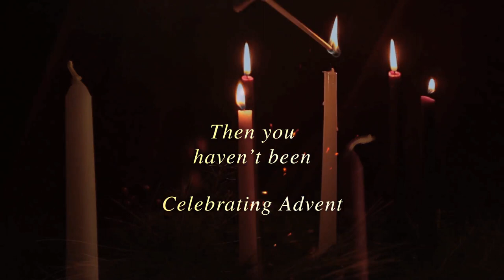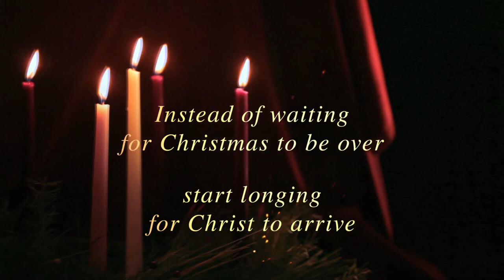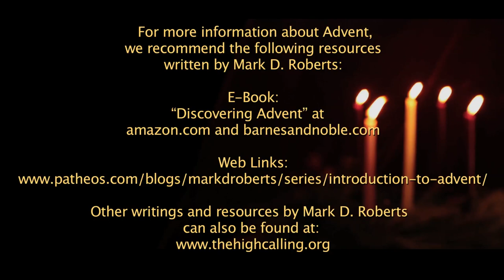Advent: The Introduction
For congregations unfamiliar with Advent, this introduction helps serve as primer for its practices and traditions, ones that have for centuries helped Christians focus on and commemorate the true reason of the Christmas season.

For more information about Advent, we recommend the following resources written by Mark D. Roberts:

E-Book:
"Discovering Advent"

Other writings and resources by Mark D. Roberts can also be found

AVAILABLE FOR PURCHASE AT STEELEHOUSEMEDIA.COM
This video is available for purchase with a site license to show in group settings for church services and other live ministry settings

STEELEHOUSE MEDIA CHANNEL:
The place for original content for the faith community produced by Steelehouse.

ABOUT STEELEHOUSE MEDIA:
Steelehouse Media is focused on providing high quality and effective media resources for the faith and family marketplace including short films, motions and stills for every season and ministry situation.